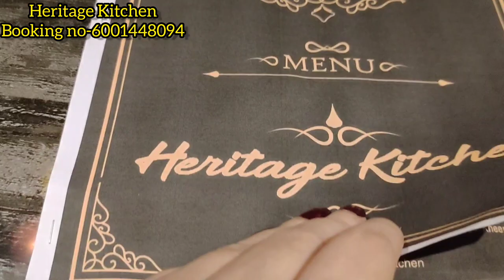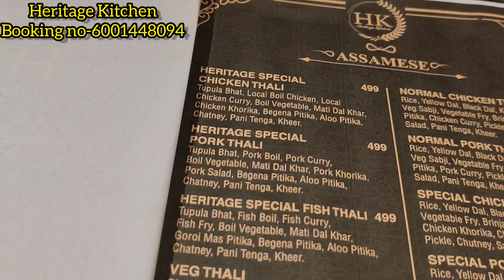Heritage Kitchen | Assamese ethnic Restaurant in Guwahati |Traditional Assamese Thali | Food Vlog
গুৱাহাটীৰ দিছপুৰত উদেষ্ণাৰ সমীপত মুকলি নতুন ৰেষ্টুৰেণ্ট 'Heritage kitchen । কি নাই'হেৰিটেজ কিটচেন'ৰ মেনুত টোপোলা ভাতৰ পৰা, পুৰা গাহৰি মাংস,বইল গাহৰি ,থলুৱা মাছ,কুকুৰা মাংস  লগতে ভাৰতীয় বিভিন্ন খাদ্যসম্ভাৰ ।জনপ্ৰিয় অভিনেত্ৰী আইমীয়ে থলুৱা খাদ্যৰ জুতি লৈ খোৱাৰ ক্ষেত্ৰত কি Tips দিলে ।সকলোখিনি লৈ আজিৰ এই Food Vlog টো । @aimeebaruahofficial

Address - Heritage Kitchen
                  Near Udeshna (Dispur)

Title: Sunrise
Artist: Zackross
Genre: Dance & Electronic
Mood: Bright